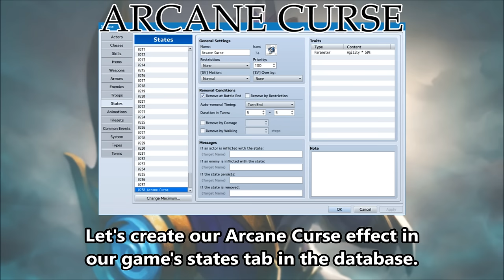Tips & Tricks - Arcane Curse (DOTA2) - RPG Maker MV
Arcane Curse is an effect from DOTA2. First, it slows the enemy down. However, whenever the enemy casts a magical spell, it will increase the duration of the curse. Here's how to recreate the effect in RPG Maker MV!